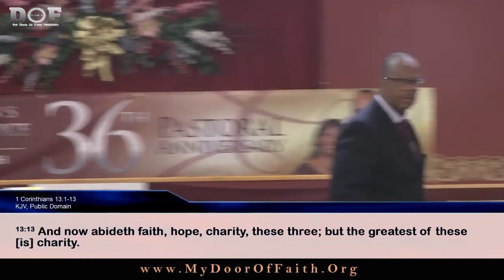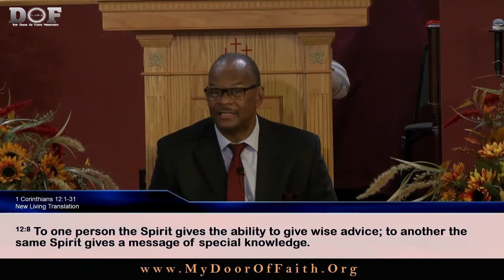#38: Love, The Power In God's Kingdom (Pt.1)